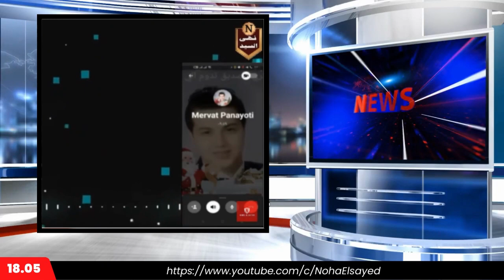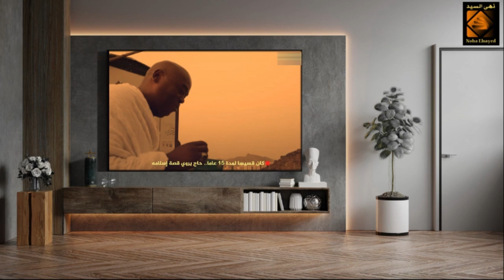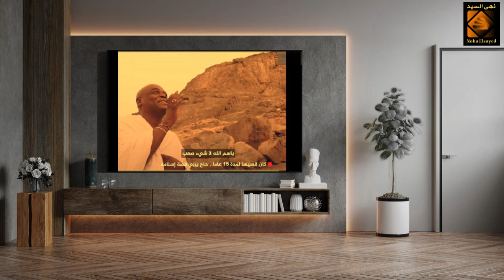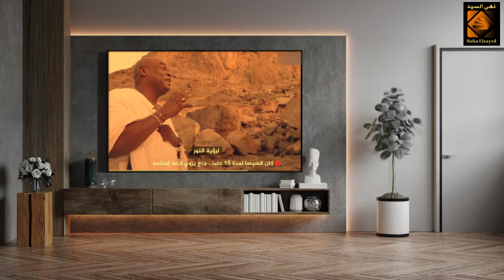إبراهيم ريتشموند👈قس اعتنق الإسلام مع 100 ألف من أتباعه ❤️وأدى فريضة الحج هذا العام😊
قصة مؤثرة لقس من جنوب أفريقيا يعتنق الإسلام بسبب حلم وتبعه الآلاف من المسيحيين
رابط الباي بال الخاص بالقناة